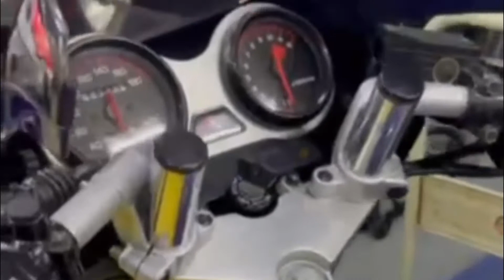Kamal Dan Rxz Berpisah Tiada ( Kamal Kerbau Triang Mari )